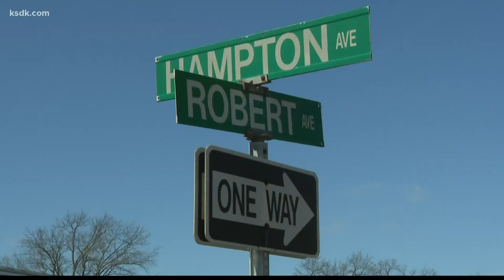Explosions reported at south St. Louis city auto repair shop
St. Louis Fire Department responded to two explosions at Shawn's Master Auto Repair Friday morning, Captain Leon Whitener with St. Louis fire told 5 On Your Side.

Video from the scene showed St. Louis Fire Department EMS working to help a man with an arm injury. Officials say one person was hurt.

Fire officials said anyone who was inside the building was able to get out of the building.

An employee reported seeing a fireball come up from the basement of the building.